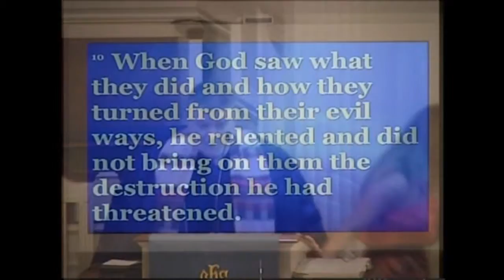Sermon - "Jonah Isn't the Only One With a Second Chance" - August 23, 2015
"Jonah Isn't the Only One With a Second Chance"
Scripture: Jonah 3

PRAISE
"He Has Made Me Glad"     #2270 TFWS
"Nothing but the Blood"       #362 UMH
"He Touched Me"                   #367 UMH
Welcome and Announcements                 Al Henderson
Children's Moments           Tim Kennedy
PRAYER
Call to Prayer        #349 UMH   "Turn Your Eyes upon Jesus"
Morning Prayer                Al Henderson
The Prayer Response       #2152 TFWS   "Change My Heart, O God"
Offering
Special Music        The Archdale Choir   "Come Just as You Are"
"Praise God, From Whom All Blessings Flow"  #94 UMH
PROCLAMATION
Scripture        Jonah 3   Reagan Davis
The Message       Rev. Dr. Dana Bunn   "Jonah Isn't the Only One With a Second Chance"
Song of Commitment        #337 UMH   "Only Trust Him"
Blessing
Benediction Response    #143 UMH   "On Eagle’s Wings"